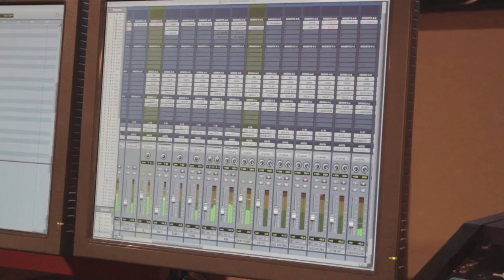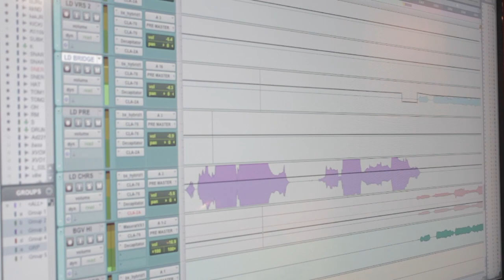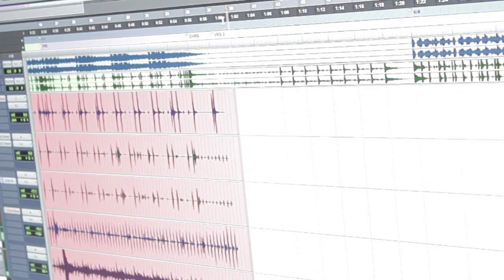Hudson Henry - New Eyes (In The Studio)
The Making of "New Eyes" by Hudson Henry
Video by Tricia Friesen